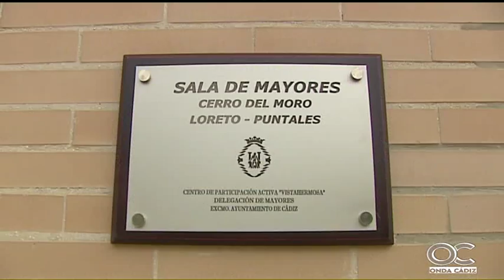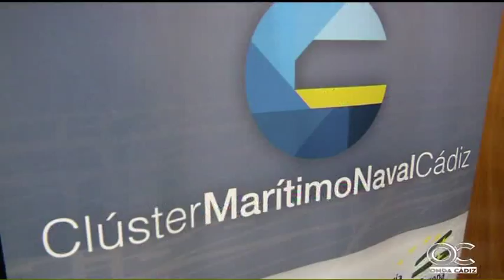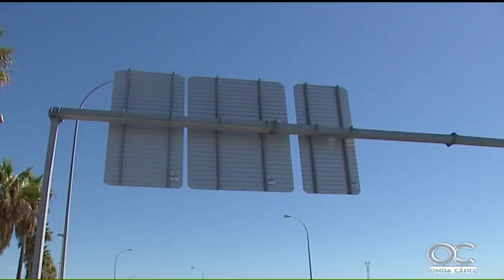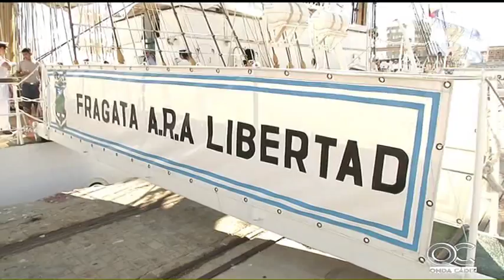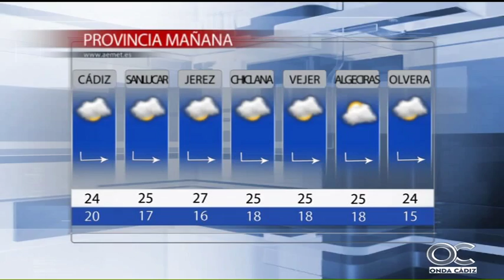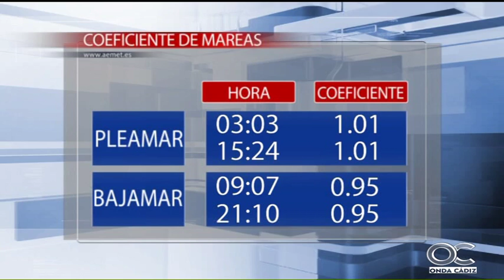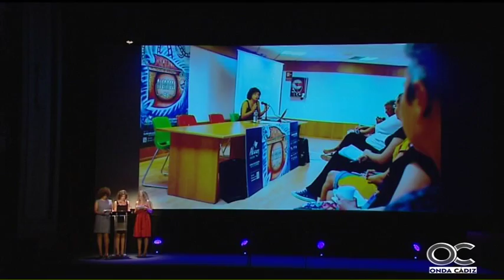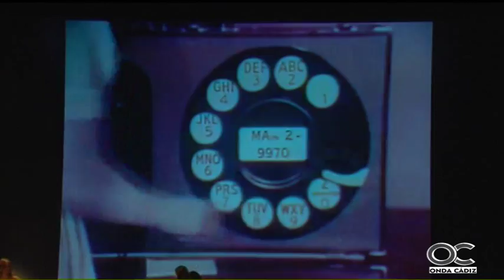NOTICIAS O CÁDIZ 19 09 16